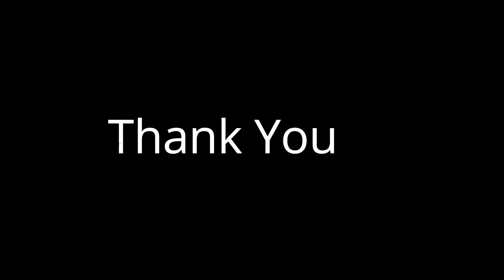Birds Name English to Bengali | পাখির নাম ইংরেজী ও বাংলায়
Birds Name English to Bengali | পাখির  নাম ইংরেজী ও বাংলায়। বাংলাদেশের পাখির তালিকা: ইংরেজী ও বাংলা নাম। দোয়েল পাখি .. ইংরেজিতে এটি Oriental magpie-robin নামে পরিচিত।